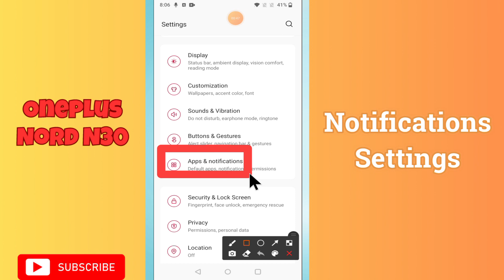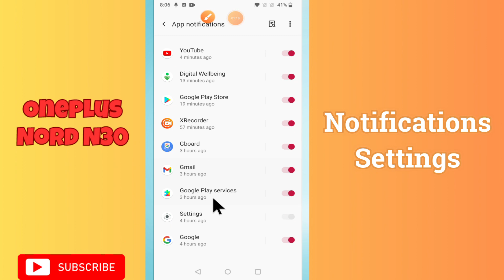OnePlus Nord N30 Notifications Settings || How to enable notifications